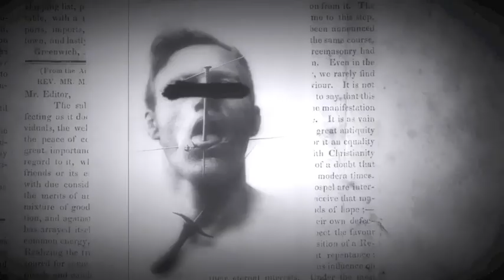A New Season Dawns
Track - A New Season Dawns
Speaker - Council of Time - Michael

A very tender deep broadcast about loss and joy. Finding truth -
God doesn't make mistakes - You are here for his purpose. You have been prepared to live in these times.